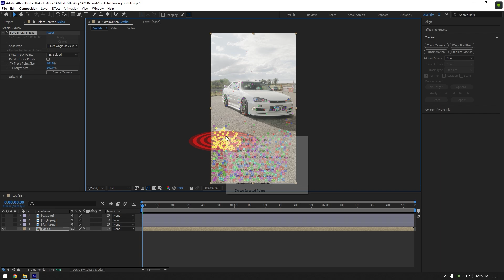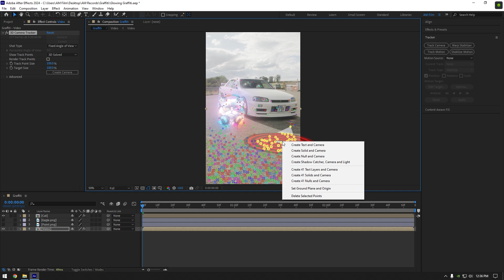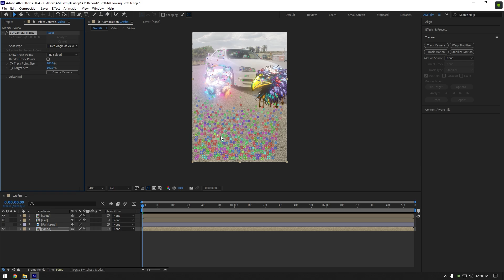3D Glowing Stickers Effect in After Effects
In this tutorial I will show you how to make a 3D glowing stickers effect in Adobe After Effects

CPU: i7-4790
GPU: GeForce RTX3050 VENTUS 8GB
RAM: 16 GB